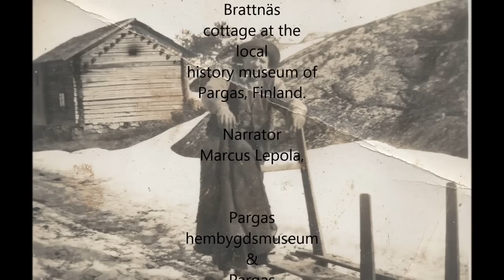Finnish 19th century mousetrap.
A special kind of mouse/rat trap which was in use among Finnish farmers during the 19th century before it was gradually replaced by industrially manufactured traps. The trigger mechanism of the trap is a modification of ancient deadfall traps used by hunters in Finland and Northern Russia - Siberia. Presented by Marcus Lepola at the Local History Museum in Pargas.